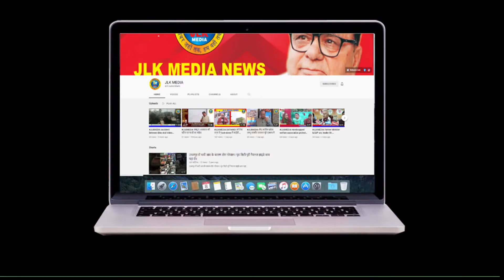JLKMEDIA SDM Katra tours panchayat block kotli Bajalia held meeting with locals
JLKMEDIA SDM Katra tours panchayat block kotli Bajalia held meeting with locals and listen to the problems of aam Janta